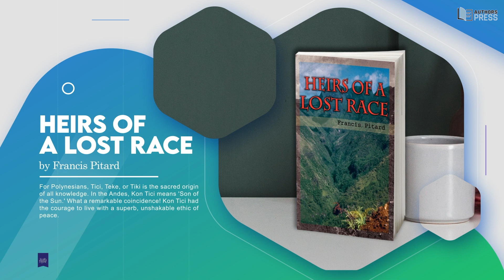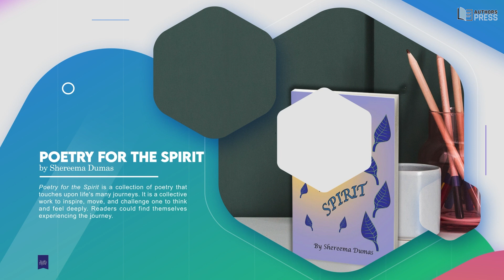2023 Tucson Festival of Books | Featured Books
Hello, bookworms! The Tucson Festival of Books returns again with hundreds of opportunities for authors and readers to read, learn, and explore. Visitors to the fair will have the amazing opportunity to discover our excellent collection of books that will be available for purchase. Come visit the Authors Press booth at the Tucson Festival of Books ONLY on March 4 and 5, 2023! We can't wait to see you there!